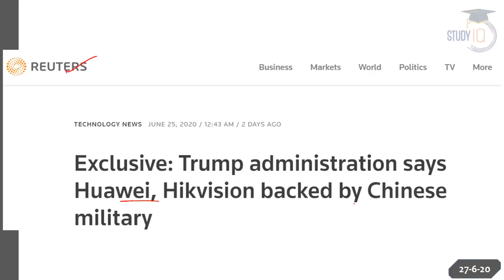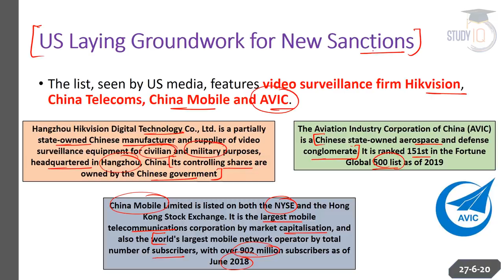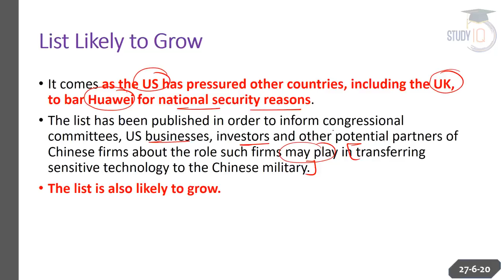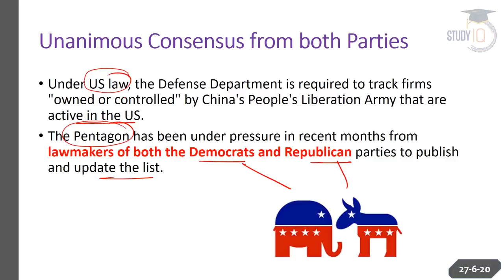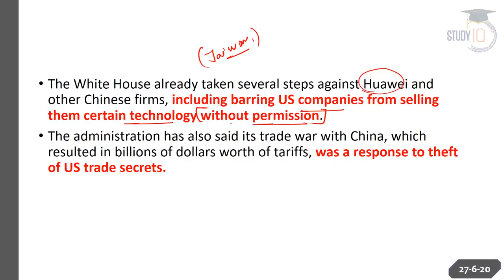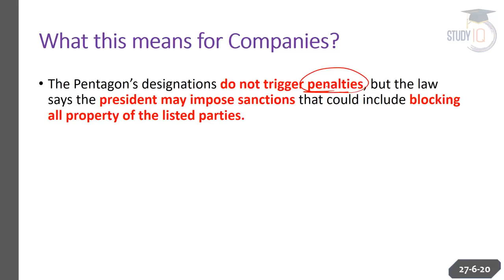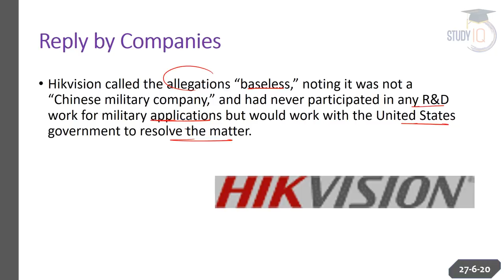Trump claims Huawei is backed by Chinese military, US financial sanctions against Chinese firms